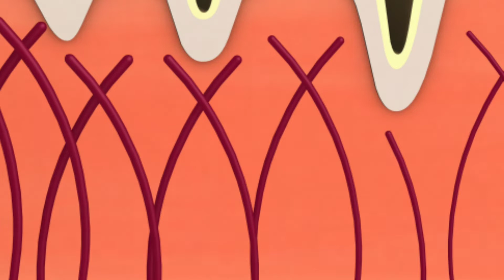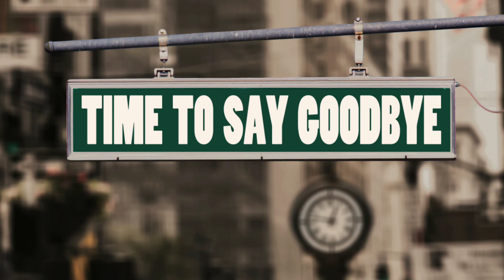Vitamin C Deficiency and Body Showing Symptoms 😳|വിറ്റാമിൻ C കുറവും ശരീരം കാണിക്കുന്ന ലക്ഷണങ്ങളും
Any one of the problems mentioned in this video can be caused by a deficiency of vitamin C in your body.So everyone should definitely watch this video
All these symptoms that our body shows are probably due to vitamin C deficiency.

©NOTE : All Content used is copyright to Walk With .KUMARAKOM TREASURES. Use or commercial Display or Editing of the content without proper Authorization is not Allowed.